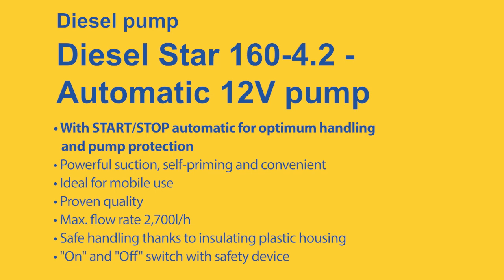Diesel Star 160-4.2 - Automatic 12V pump without accessories, with 2 nozzles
The DIESEL STAR 160-4.2 - Automatic is a self-priming electric 12-volt diesel pump. The high-suction diesel pump can be easily connected to a 12V battery anywhere using the clamps supplied. This makes refueling fun and keeps it clean!
The 12V diesel pump with START/STOP automatic is self-priming after initial filling/venting. The maximum delivery rate of the 12-volt diesel pump is 2700 l/h, the maximum delivery head is 10 m.
The automatic pump with non-return valve switches on automatically when the nozzle is activated and switches off when the nozzle is closed. This is not only convenient, but also protects the pump from unnecessary wear. So this pump lasts longer!